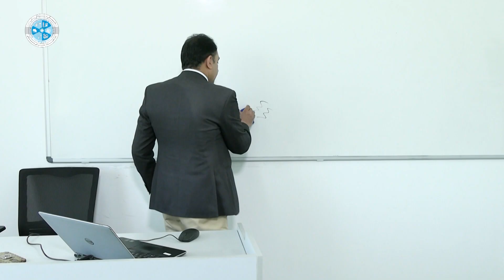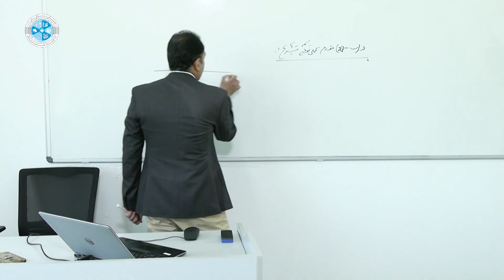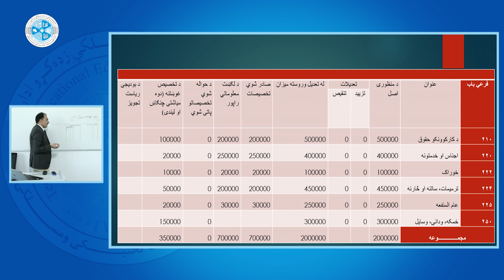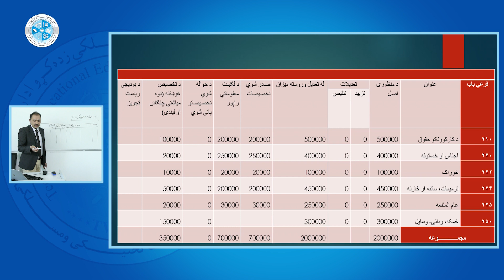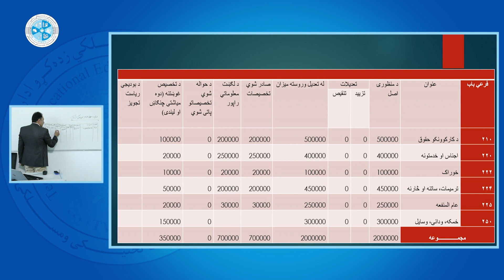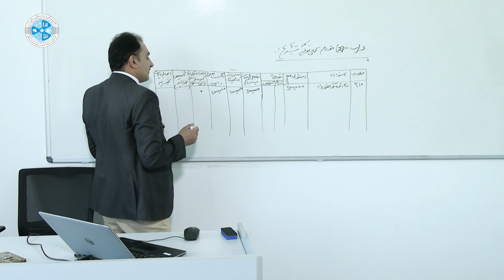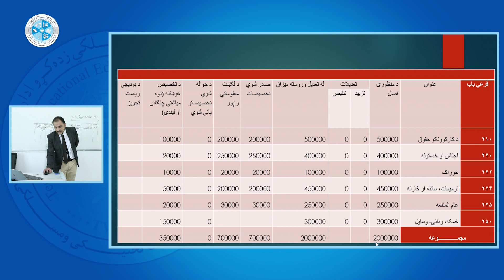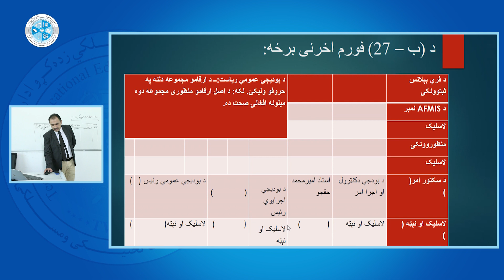Governmental Accounting – Lesson 32 | دولتي محاسبه – ۳۲ لوست – د (ب - ۲۷) فورم په عملي توګه تشریح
څانګه: محاسبه
ټولګی: څوارلسم
سمستر:لومړی
مضمون: دولتي محاسبه
موضوع: د (ب - ۲۷) فورم په عملي توګه تشریح
استاد:امیر محمد حقجو

Faculty: Accounting
Class:  14th
Semester :1st
Subject: Governmental Accounting
Teacher: Amir Mohammad Haqjoo